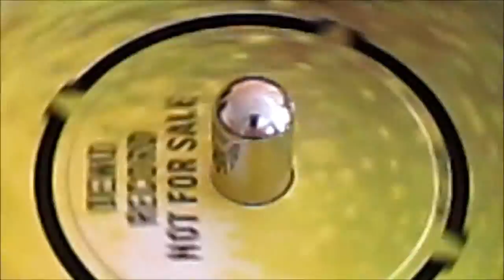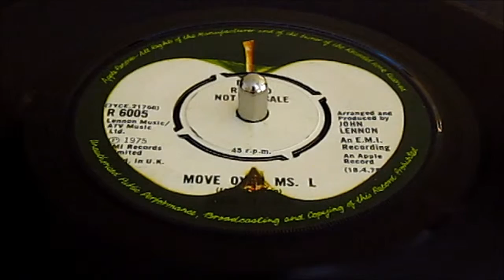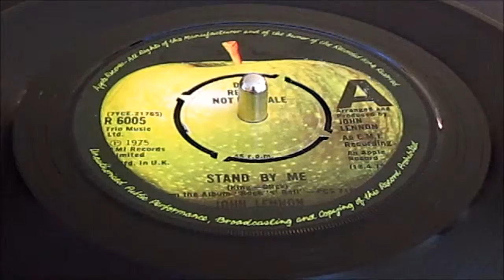John Lennon - Stand By Me - UK Apple R 6005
A flawless 1975 seldom-seen PROMO copy..